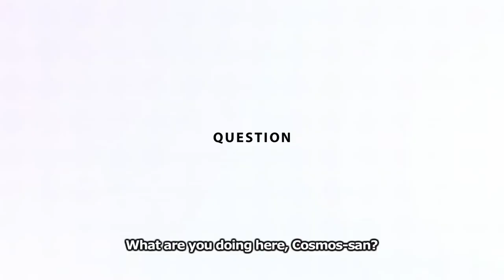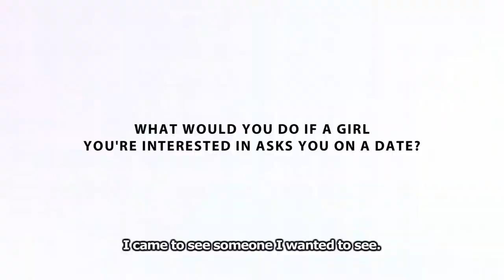Ore Wa Suki Nano Wa Omae Dake Ka Yo (Oresuki) - Reseña y Opinión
¡Bienvenidos a un nuevo video! En esta ocasión comenzamos con las reseñas y opiniones de anime de la temporada Otoño 2019 con "Ore Wa Suki Nano Wa Omae Dake Ka Yo (Oresuki)", comedia romántica que se burla de los clichés, rompe la cuarta pared y maneja la comedia bastante bien; además de una hermosa animación y diseño de personajes.